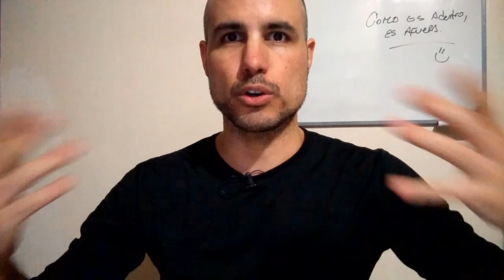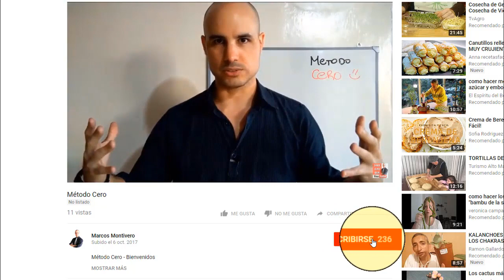COMO CONFIAR EN MI Y ESCUCHAR MIS INSTINTOS